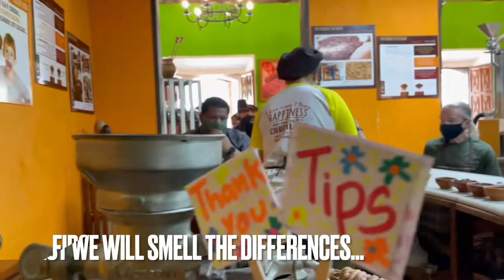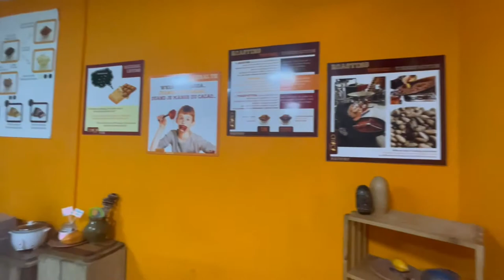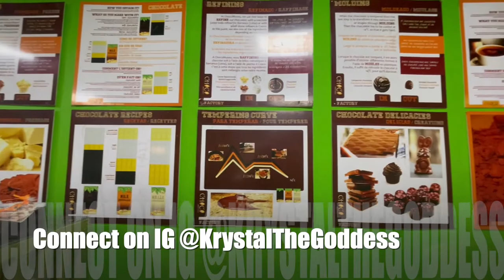Guatemala Travel Vlog: Antigua: Cocoa POV Bean-to-Bar Chocolate Workshop at ChocoMuseo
Hey, Hey, Heyyyyy Y’all,… Today we land in Guatemala, while the Pandemic continues to affect the world.  From LAX to Guatemala City then the 1.5 hour drive to Antigua we’ll take in the sites until we arrive at the home my cousin had build from the ground up.

Join us as we experience a very exciting HANDS ON experience. We’ll learn about how chocolate is made (and I actually learned quite a bit) and we’ll even create our own chocolate bars and personalize them with specific ingredients of our liking.

00:00 - Tasting of raw/ground cocoa bean
00:22 - Welcome from the LAX Airport.
00:40 - We have boarded the plane, time for takeoff
00:47 - Night views from the Sky
00:52 - We’ve arrived in Guatemala
01:00 - We’ve found our Uber
01:11 - Hello from Guate
02:22 - Views of the city as we drive to Antigua
02:42 - Hello from my cousin’s home that they built in Antigua from the ground up.
03:14 - Views of the city from their rooftop; Including the volcanoes that surround Antigua
03:29 - We’ve arrived at Choo Museo for our Bean to Bar experience
03:45 - First thing we do after the initial “Welcome” is create our chocolate bars; We learn about our ingredient options
05:47 - Jay and my little cousin go over board with the ingredients
07:28 - Their chocolate bars are becoming perfect sugar-filled delights
08:42 - Prepping chocolate bars to begin the setting process
08:50 - Time to learn about the Cocoa Bean beginning process
09:07 - We smell the beans to smell the difference between the processes
09:29 - I smell the vinegar fermented bean
09:41 - First taste of vinegar fermented bean
09:51 - Taking the skin off of the fermented beans
10:02 - Investigate the inside seed of the bean by smelling and tasting
10:17 - Reaction to tasting the inside of the cocoa bean
10:51 - Introductions to the group as we roast beans on a hot surface
11:13 - Jay roasts beans and introduces himself to the group
11:34 - Time to cool off the beans from the “stove top”
12:05 - Taking off another outter layer of the cocoa bean
12:23 - Gathering our beans and mortar to begin the grounding process of the cocoa bean
12:43 - The hard work of grounding the beans begins
12:59 - New view of grounding the cocoa beans
13:08 - Jay and little cousin are doing a great job grounding their beans
13:49 - Meanwhile, I’m getting the arm workout of a lifetime
14:16 - Next step, transferring the bean powder
14:41 - Let’s taste the powder to see if we notice a difference at this stage in the process
14:48 - My review of the grounded cocoa bean taste
15:04 - Jay turns the powder into a paste
15:53 - We get to taste the paste
16:06 - My reaction to the flavor of the cocoa bean paste
16:49 - Now we make some special drinks
16:56 - My cousin reminisce about an experience where you make alcoholic cocoa beverages
17:26 - Cocoa bean beverage trivia
18:43 - Who made the special drink and why?
19:53 - We begin making the Cocoa tea that we brought by the Africa people
21:07 - Making the cocoa drink from the Mayans
23:12 - The special way the Mayans mixed the drink
23:34 - Jay mixes the special drink of the Mayans
23:58 - I give it a try: mixing the special drink of the Mayans
24:18 - Creating the third Cocoa bean drink of the Spanish
25:16 - Time to taste the drinks, first up the Cocoa bean tea
25:31 - But first, I get to mix up the cocoa drink of the Spanish
25:40 - Let’s toast and  taste our first drink created by the Africans
26:25 - My review of the first drink
26:53 - Now lets toast and taste the Mayan Cocoa drink
27:20 - My raw reaction to the Mayan Cocoa drink
27:37 - The directions are given for our third drink, the Spanish cocoa drink
28:06 - Time to toast and taste our third drink
28:33 - Raw reaction to the Spanish cocoa drink
29:31 - Our chocolate bars are ready… let’s see how they came out
30:33 - Tour of Choo Museo in Antigua, Guatemala
31:18 - Jay gets a souvenir and uses it to entertain us
31:33 - I recap our time, and also show a little surprise I wasn’t expecting to see.

Thank you for watching, I hope you enjoyed coming on this trip with me, and most importantly (to me), I hope you learned or heard something you might not have known before.

Connect Through InstaGram/ Tiktok / Twitter/ Facebook: @KrystalTheGoddess
Business IG/ Facebook / TikTok/ Twitter: @TheeHealingHouse

Shop Thee Healing House for a variety of healing essentials, such as, custom crystal jewelry, wellness ebooks, sage, candles, crystal face rollers, loose crystals, and so much more. (ShopTheeHealingHouse.com)